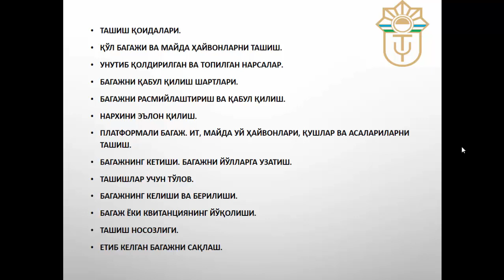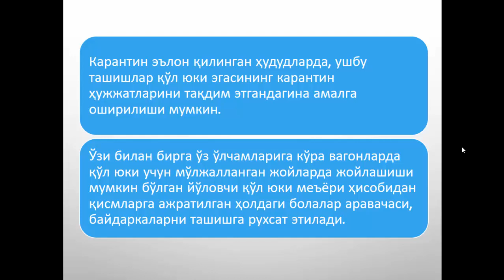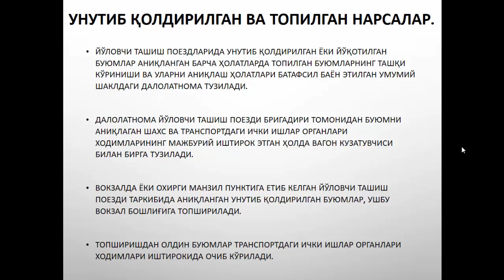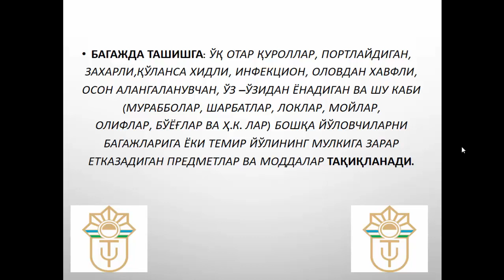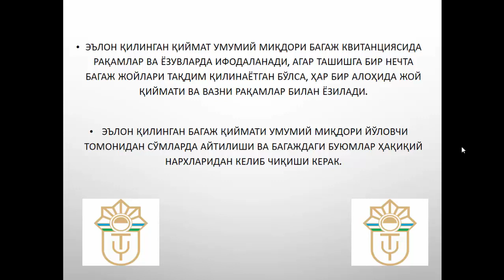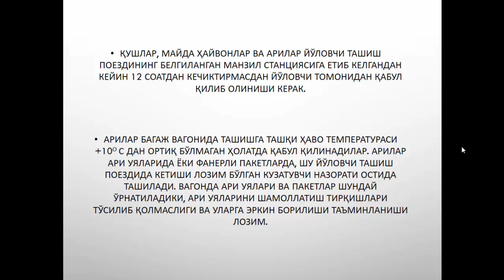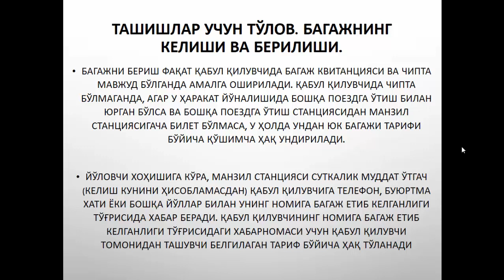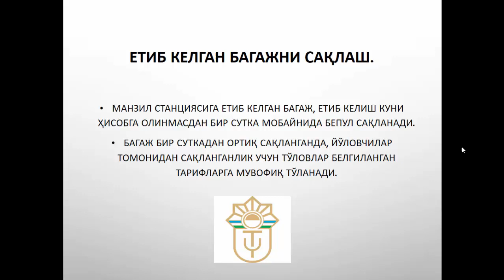Қўл юки ва багажларни ташиш хизмати